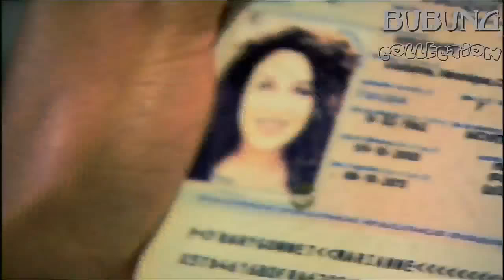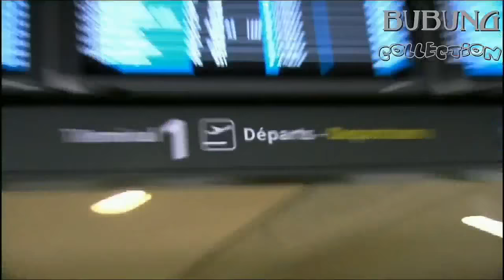Cerita Dari Eropa Suku Bajo di Bangkurung - Banggai Laut Sulawesi Tengah - Documentary Film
Jauh dari francis mengunjungi suku bajo atau bajau yang berada di bangkurung sulawesi tengah dan tinggal bersama mereka selama 2 minggu. penasaran bagaimana kisah mereka nonton selengkapnya.

Documentary ini mendapat kategori terbaik kedua dalam ajang festival film documentary di francis tahun 2010.